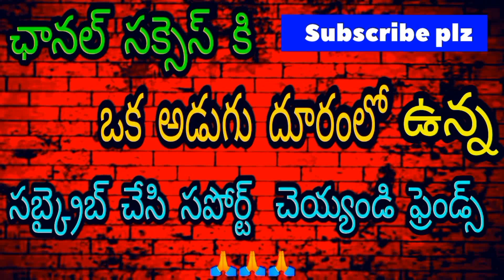Undekhi Review Telugu | Undekhi Telugu Trailer Review | Undekhi S2 Telugu Review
Undekhi S2 Review Telugu | Undekhi Telugu Trailer Review | Undekhi S2 Telugu Review